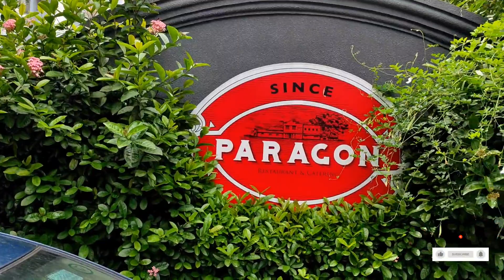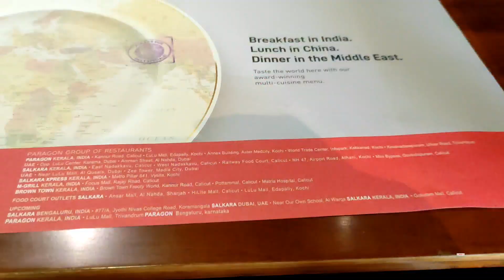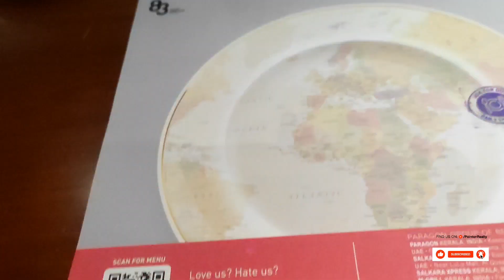Lunch @ Paragon Restaurant Trivandrum | Tastiest food ever | Highest waiting time ever uff 😫😏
Hi Everyone,

Sometimes things do not go as per plans, so this vlog was supposed to be a Lulu mall vlog, but as our son was unwell, we skipped it to another day.

Instead we thought of exploring best restaurants in Trivandrum and saw good reviews & ratings for Paragon and we had also heard lot good about it.
Hence we thought of driving here and checkout food here.

This is a kerala vlog series and keep checking our travel playlist for more kerala videos this month.

Do watch this episode and let us know your valuable feedback.

Vipin - Itsvipinadam
Raji - Rajionly

regards
Living Life Vlogs